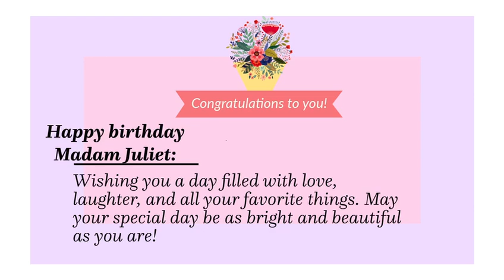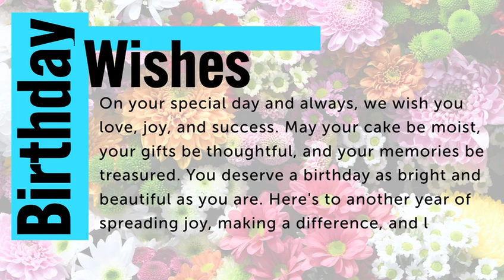Happy Birthday Madam Juliet🎉🎊